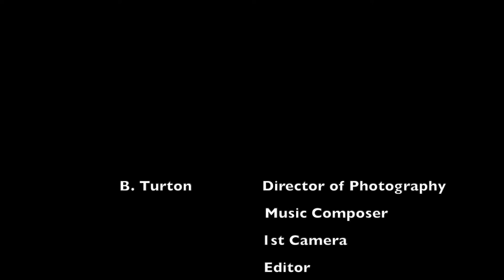The City of Charles Sturt by Brandon Turton - Westside Film Festival 2020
The idea started with "A day in the life of"- Everything you could do in a day if you lived in or near the council of Charles Sturt.

It would begin with a sunrise and ends in the sunset; like a complete circle.

The locations I chose for the short film have much significance as these locations are my favourite in the council, as well as my residence. There are many great views and attractions anyone would be proud of living in this council.